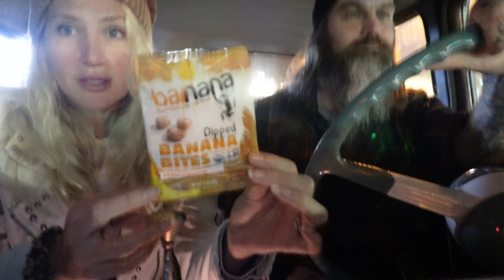S.A.W. Kustomz Ep: 3| Almost Famous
Take a ride with us in the 1954 Chevy as we head out to a small local classic car cruise-in in Keystone Heights, Fl at the Abandoned Treasures Thrift store. Then experience our ride home shenanigans. Because if you know us, you know we're an interesting experience.